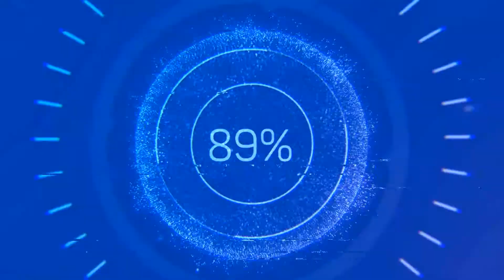dankwoord Buffalo Babe & boy 2020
een korte dankwoord van Buffalo Babe 2020 F. Lybaert
 Buffalo Boy 2020 H. floré
 en Buffalo Ere Dame T. De Clercq

tijdens de coronatijden